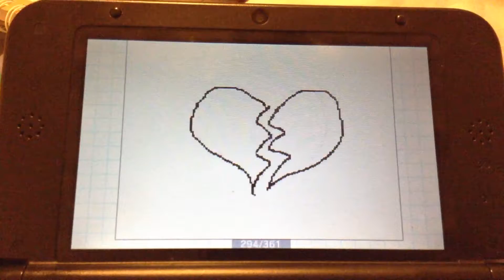SHARDS-MV/FLIPNOTE (fan made animation)